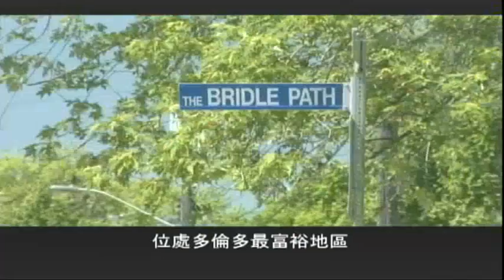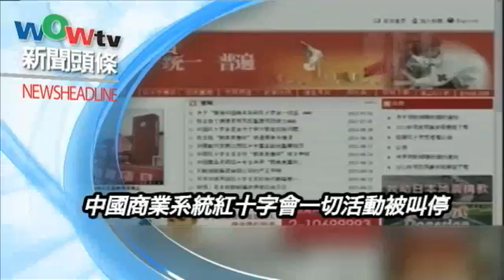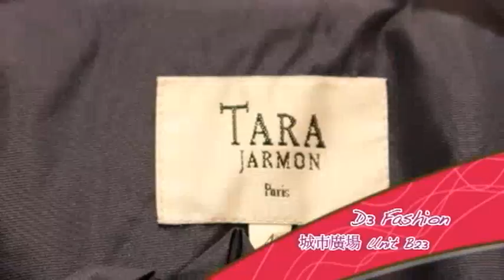0702 新闻 (國) 1/2